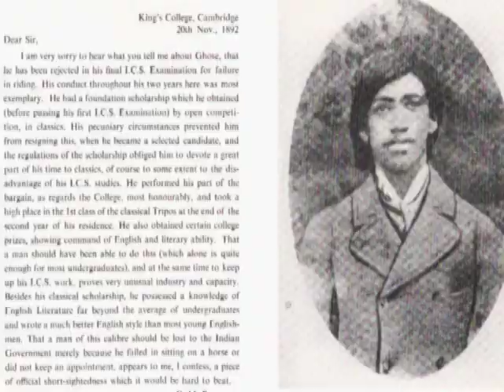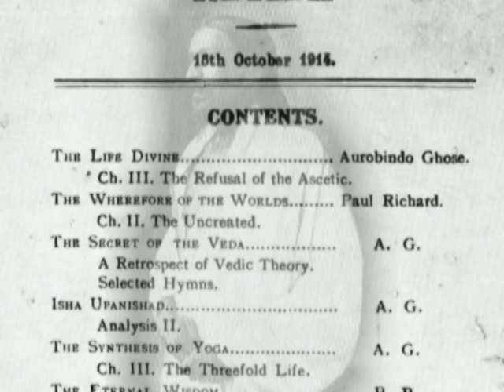Debashish Banerji on Sri Aurobindo and the Integral Yoga from film on Haridas Chaudhiri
Excerpts from the film, "Integral Yoga: Sri Aurobindo and the Mother's vision of Supramental Consciousness and how Haridas Chaudhuri brought it to the West" produced by Alan Baiss and directed and written by Mark Kitchell